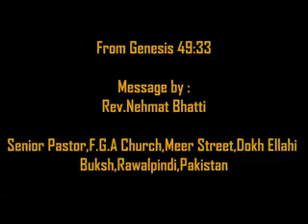Message of Hope 2.flv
This message was given by Rev.Nehmat Bhatti at Phildelphia Pentecostal Church,Double Road,Rawalpindi,Pakistan